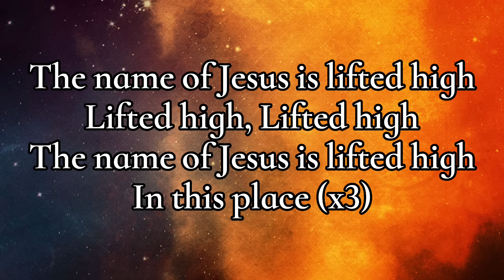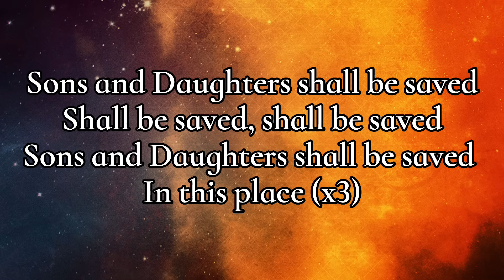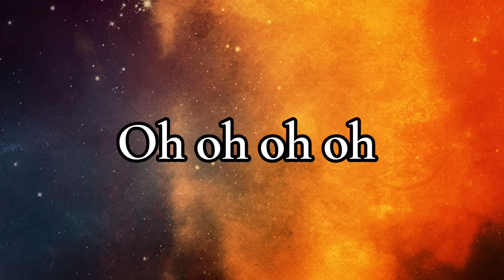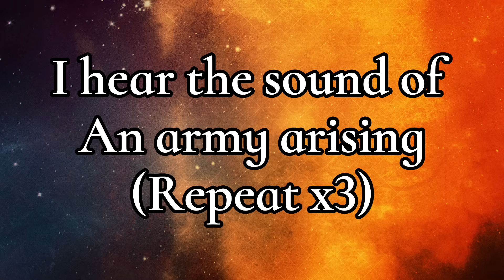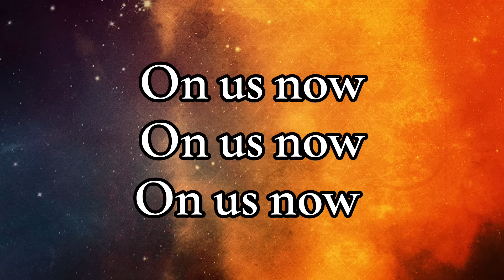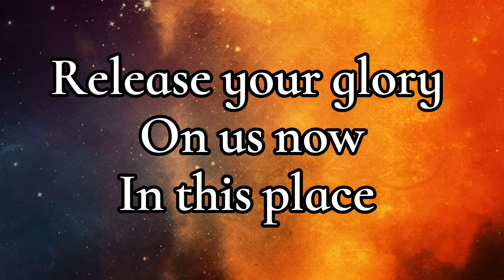Maranda Curtis - The name of Jesus is lifted high (lyrics)